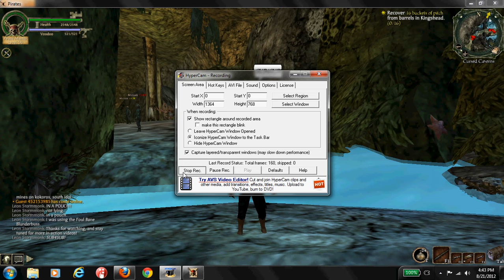POTCO: Hull Ripper- In Action and Stats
A mighty Famed Cursed Blade, Hull Ripper. Received from mines on kokoros, South Idol, in a Loot Pouch!